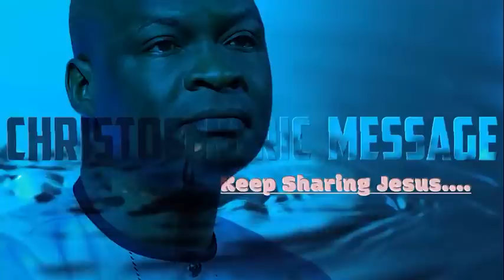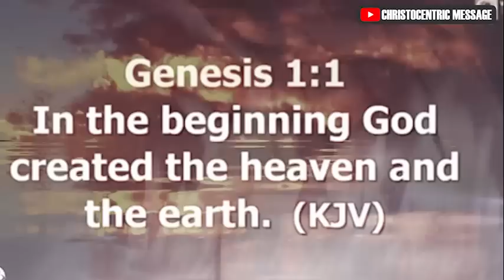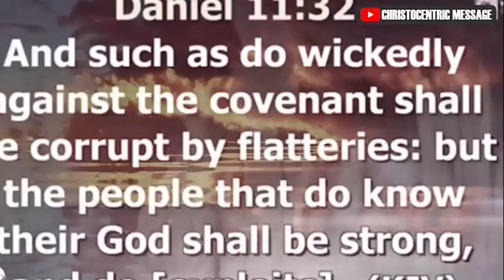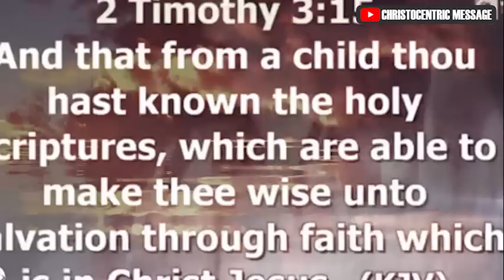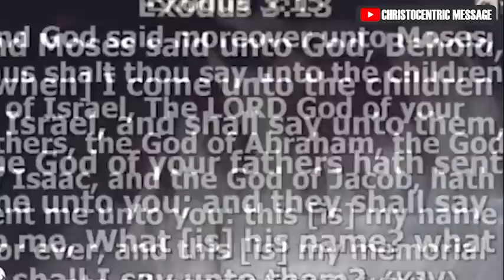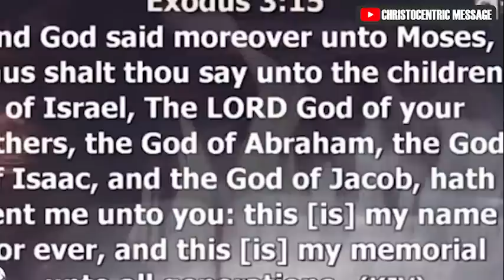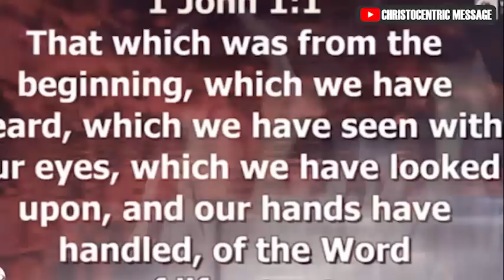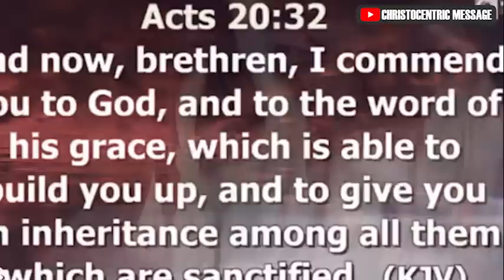POWERFUL KEYS FOR SPIRITUAL GROWTH AND AWARENESS - APOSTLE JOSHUA SELMAN